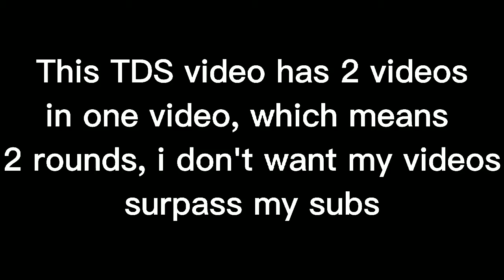Playing Roblox Tower Defense Simulator with Friends & Fans #1| Roblox Malaysia (READ PINNED COMMENT)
Roblox
Roblox Malaysia